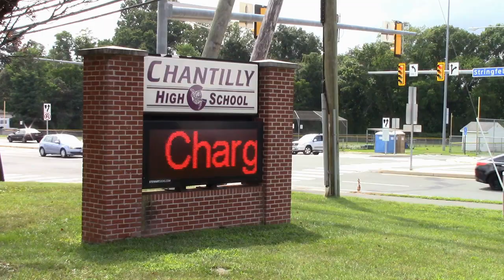09/07/21 | Parking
correction: Today's anchors were Nick Chung and John Garrison